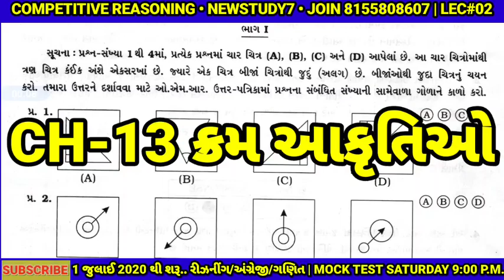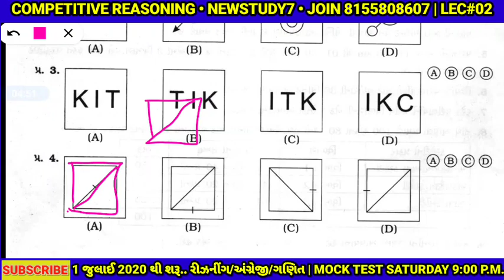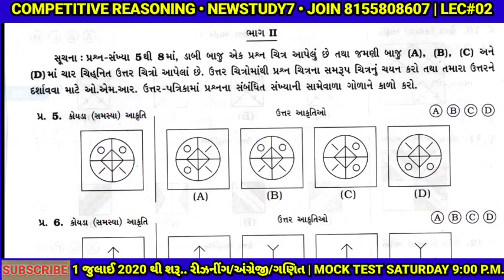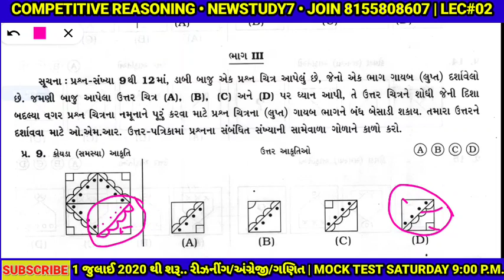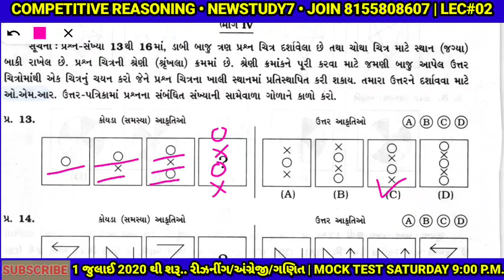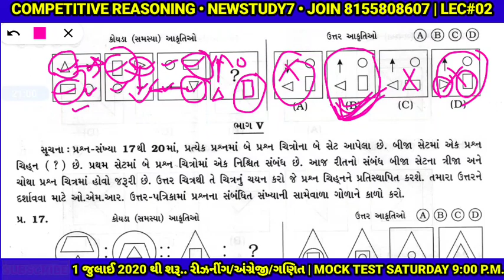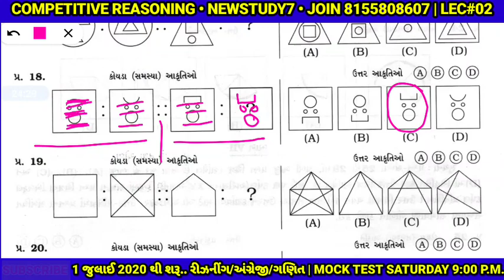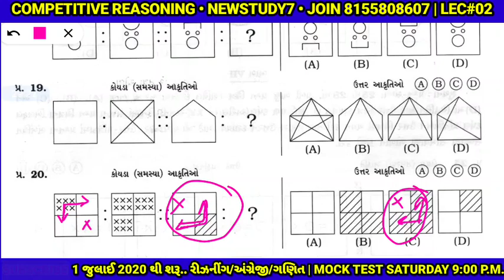Reasoning:Analogy Test/ક્રમ આકૃતિ non verbal| Reasoning shortcut|SSC CGL ,CHSL,railway NEWSTUDY7